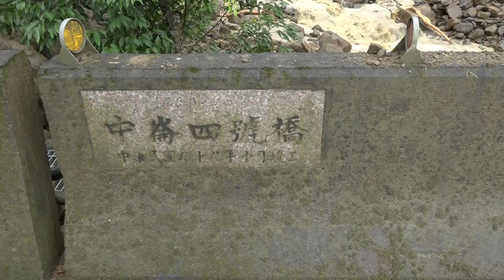民報之聲 嘉義縣中埔鄉中崙四號橋旁